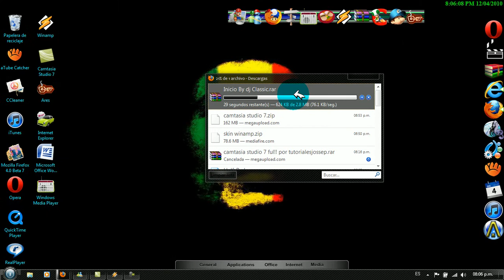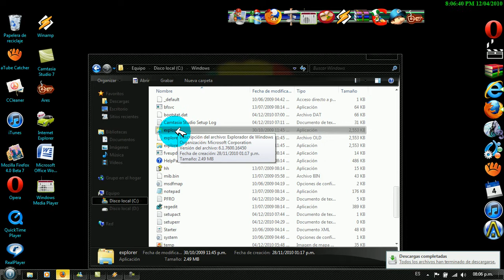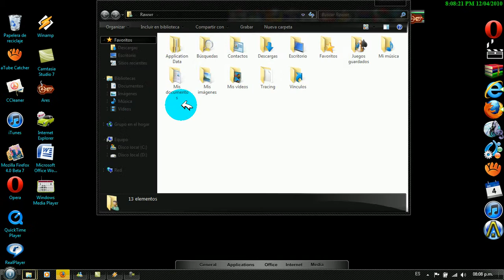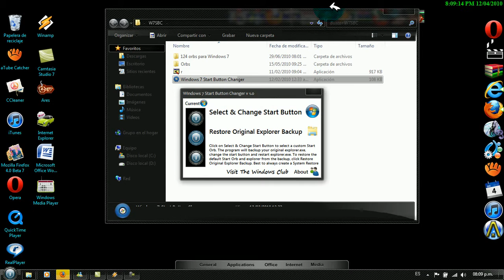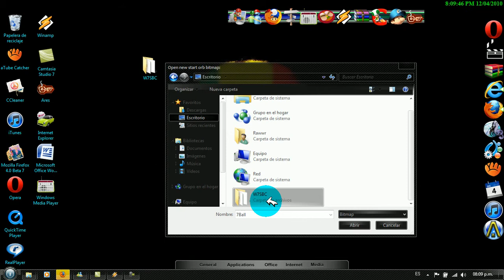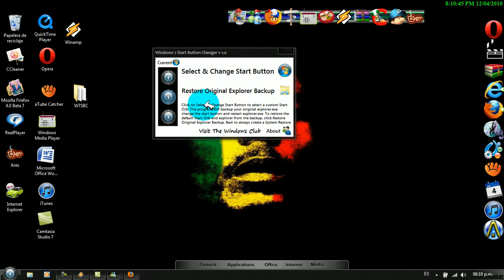Como cambiar el orb de windows 7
windows 7 star changer buttom